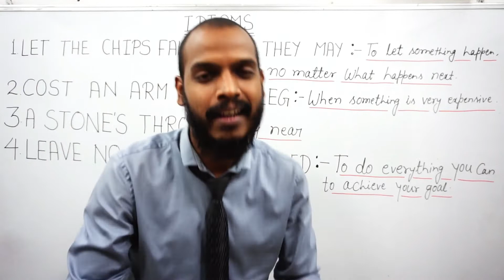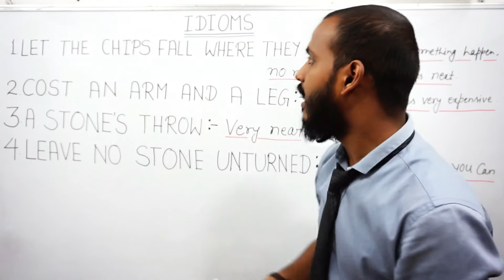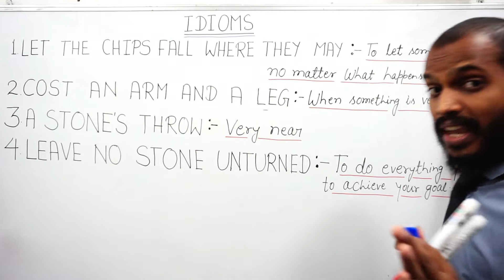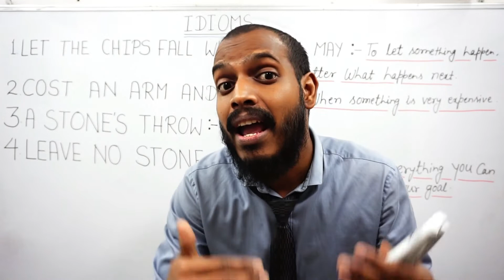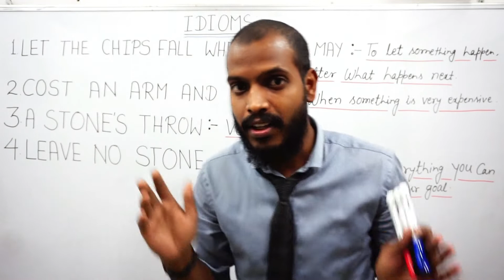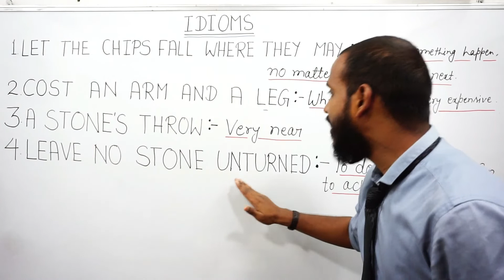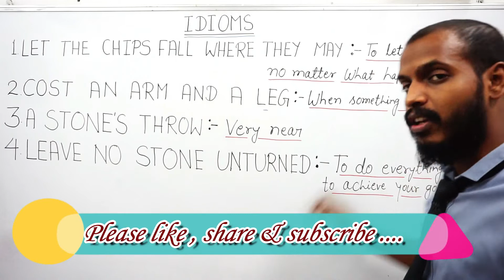IDIOMS AND PHRASES ( Part -3 )